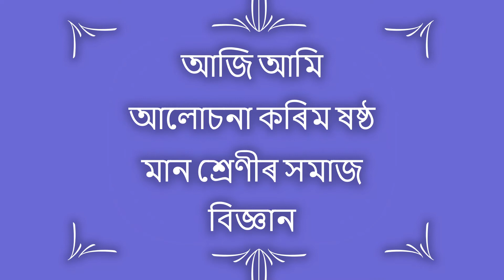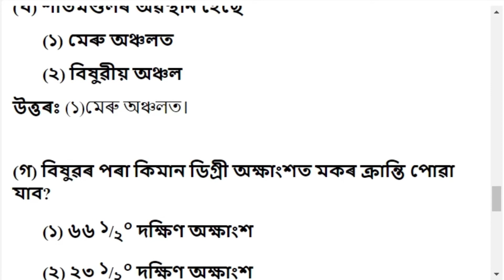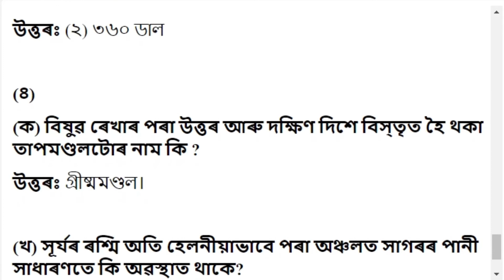পৃথিৱীৰ আকাৰ আৰু আকৃতি | Class 6 Social Science Chapter 2 Question and Answer | Assamese Medium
Class 8 Assamese SCERT Book Solution
Subject: Class 8 Assamese
Author: